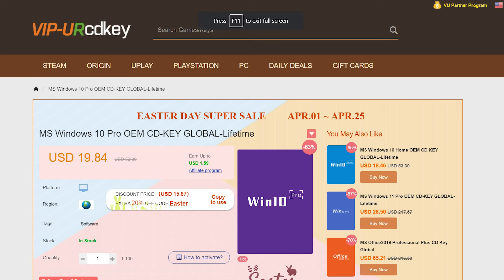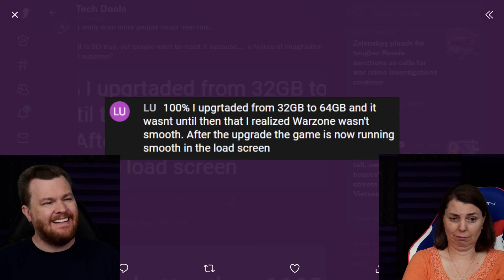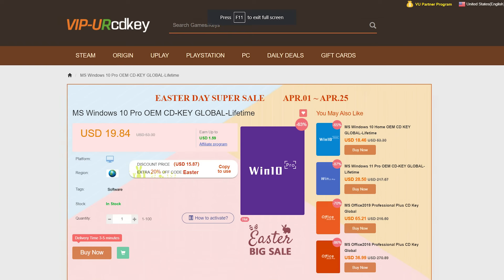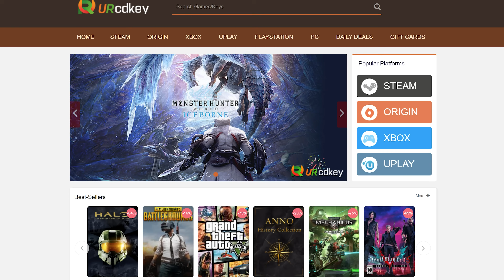Is 64 GB of RAM Overrated?